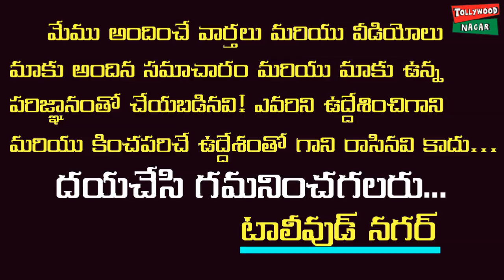Rajamouli Says RRR Movie Will Be PAN India Movie Than Baahubali | Rajamouli Reveals RRR Secrets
Hey guys!